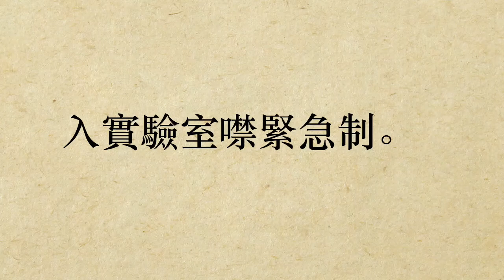入實驗室噤緊急制 [急口令] (粵語/廣東話)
入實驗室噤緊急制。